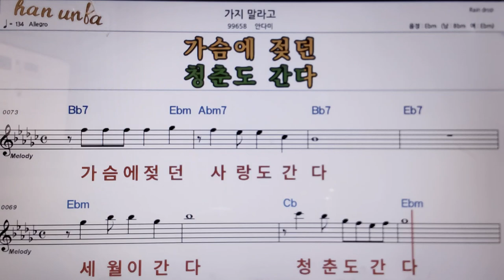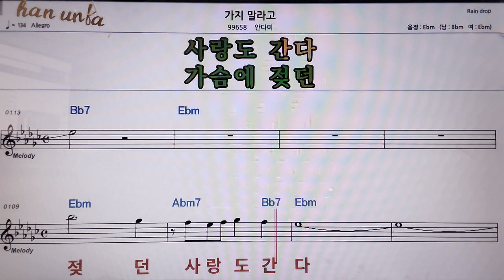가지마라고/안다미👍악보, 코드,가사,Karaoke*가라오케 반주